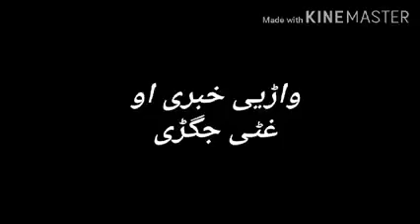Ramedan Ta Sha || buner vines by dir Gulab Official || buner vines new video by dir Gulab Official